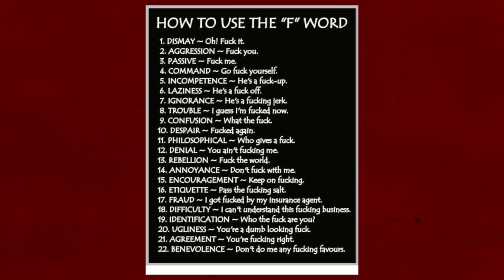Hellboy (2019) | Movie Review - Bull Session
The new Hellboy is here.

Hellboy (2019) - Movie Review by Bull Session

Hellboy - April 12, 2019

Starring David Harbour, Milla Jovovich, Ian McShane, Sasha Lane, Daniel Dae Kim, Thomas Haden Church

Directed by Neil Marshall

Hellboy is a Summit Entertainment, Millennium Media, Lawrence Gordon Productions, Dark Horse Entertainment, Nu Boyana, Campbell Grobman Films